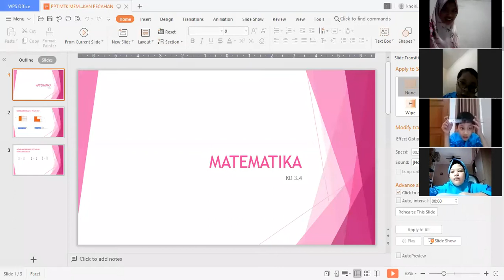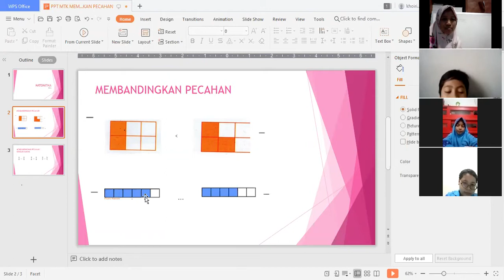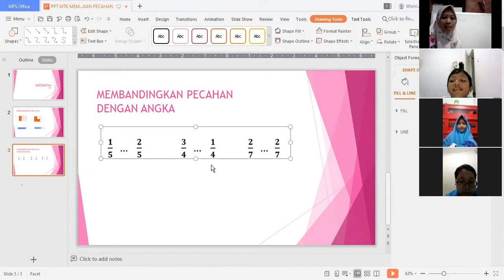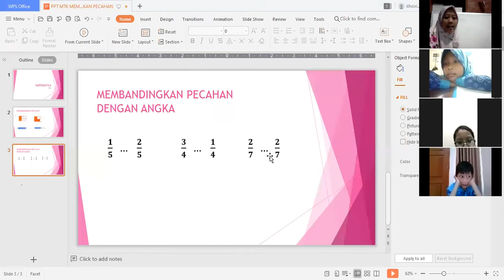Zoom MTK Kelas 3 Membandingkan Pecahan